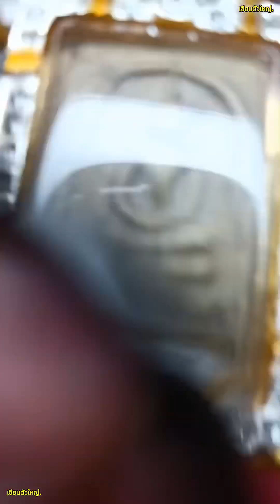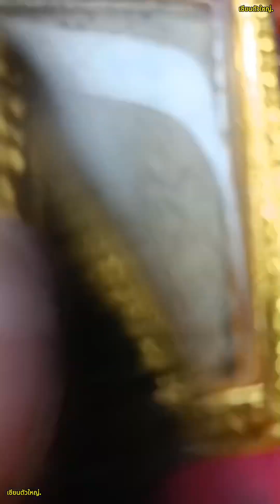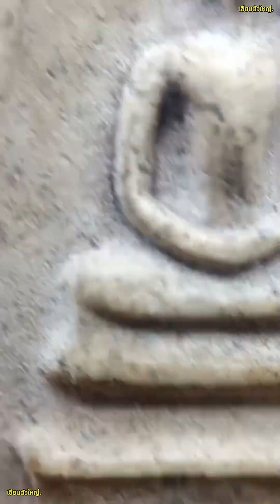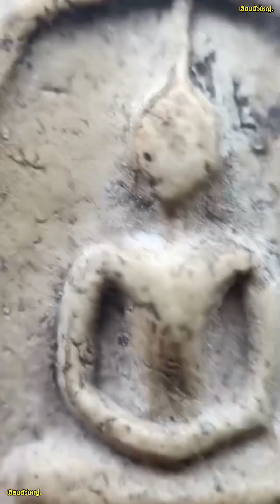พระสมเด็จวัดระฆัง พิมพ์ใหญ่ | เซียนตัวใหญ่.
ผิดพลาดประการใดขออภัยด้วยนะครับผม  🙏🙏🙏🌻🌻🌻